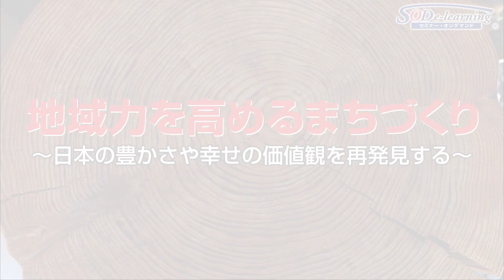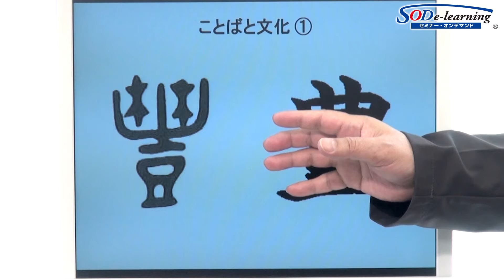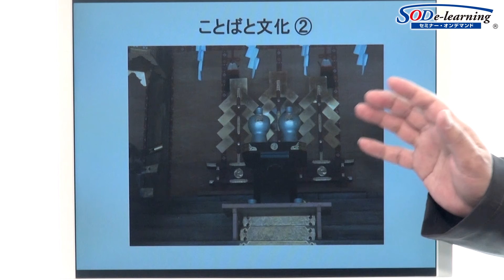【ダイジェスト】佐川 旭『地域力を高めるまちづくり ～日本の豊かさや幸せの価値観を再発見する～』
【内容】
少子高齢化や急速なグローバル化の影響で、地域コミュニティの衰退が大きな課題となっています。こうした課題に建築家の視点から解決策を見出す講師が、地方に残っている暮らしの豊かさに言及し、これからの地方創生のあり方を指南します。

【講師】
佐川　旭（さがわ　あきら）
株式会社佐川旭建築研究所　代表取締役　建築家

1951年福島県生まれ。用と美を兼ね備えた作品を得意とし、時を超える力を備えたデザインを基本に据え、「つたえる」「つなぐ」をテーマとして個人住宅、公共建築、街づくりなどの設計を手掛けている。2010年岩手県星山小学校で「うるおいのある教育施設賞」を受賞。近年はラオスを中心として、これまで約80校の学校をつくり、日本の小学校との交流も行っている。建築家としての視点をもちながら、講演、執筆活動、テレビにも出演。著書はこれまで15冊で、中・台・韓・香でも出版されている。福島県飯舘村 村づくりアドバイザーとしても活動。